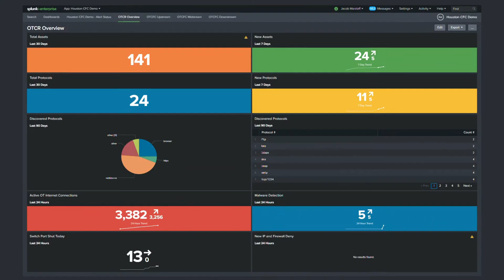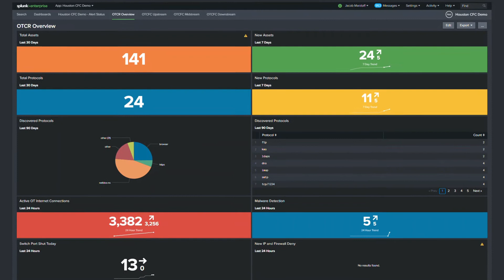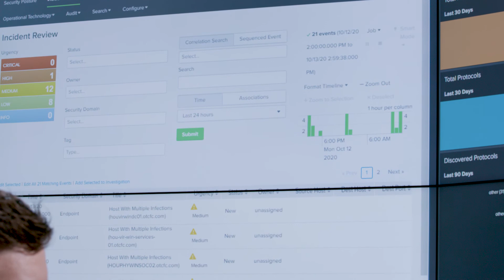Learn about our OT SOC Solution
Explore how we help you build trust, operationalize data and overall strengthen your OT security posture at our Houston OT Cyber Fusion Center.